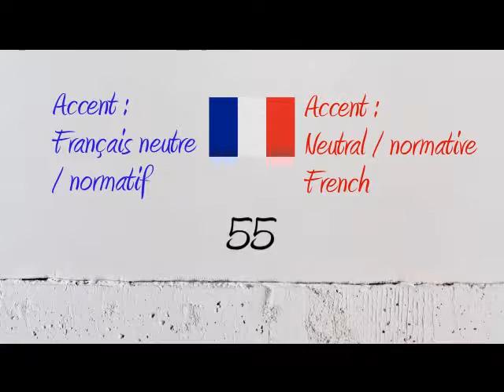How to Pronounce – Comment Prononcer : 55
How to say and pronounce the word #55 fiftyfive in neutral French and French Canadian.

Comment prononcer le mot cinquantecinq en français neutre et en québécois.

Exemple / Example : On se souvient des publicité de Liberté 55.